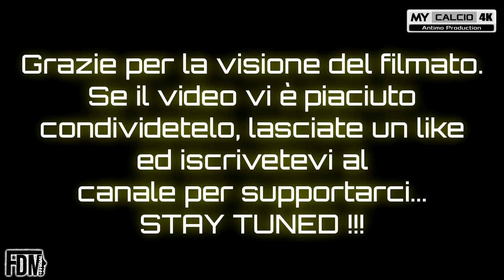TERZO TEST-MATCH DEL 2021 [4K]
● Terzo Test Match dell'anno per la Juniores dell'U.S.Città di Pontedera (15/03/2021).
Seconda sfida dell'anno, per la Juniores, contro gli Allievi Under 17.
Un match in cui, l'agonismo e la grinta, rappresentano la prerogativa principale per le due formazioni.

● Un incontro estremamente gradevole che, allo scadere dei 90 minuti, emana il seguente verdetto:

  JUNIORES 1-3 ALLIEVI

● MARCATORI:

      8' [1T] P.PASQUALI (ALLIEVI)
    33' [1T] A.MONTEFRANCESCO (JUNIORES)
    39' [1T] A.MARTUCCI (ALLIEVI)
    61' [2T] R.SCARPA (ALLIEVI)